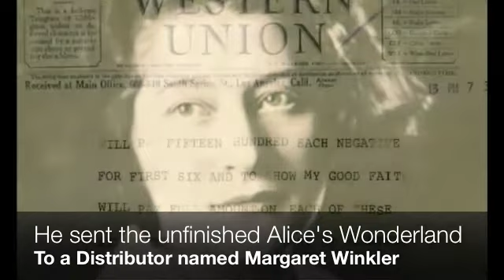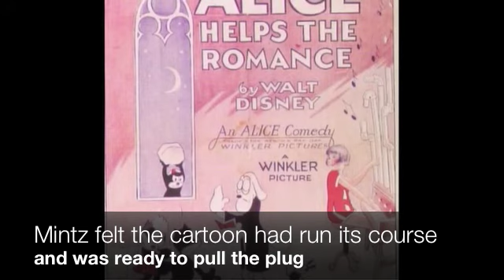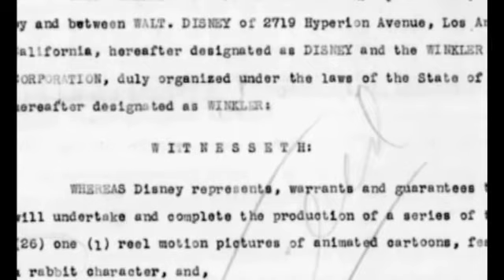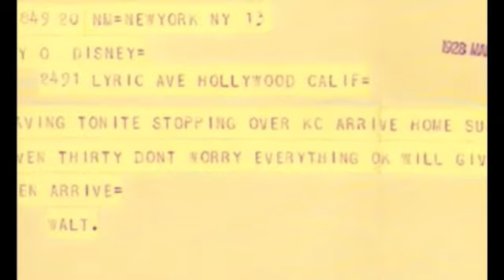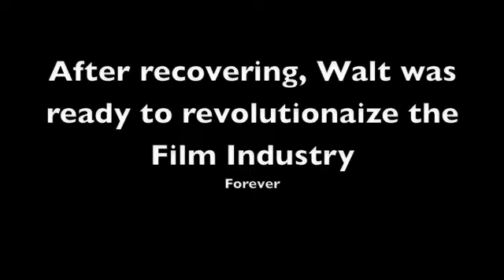The Walt Disney Story: A Tapestry of Dreams (Part 2)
My own Walt Disney Biography that takes guests on a magical, in depth look into Walt Disney's life.

This is merely for promoting the Magic of Disney to the public.